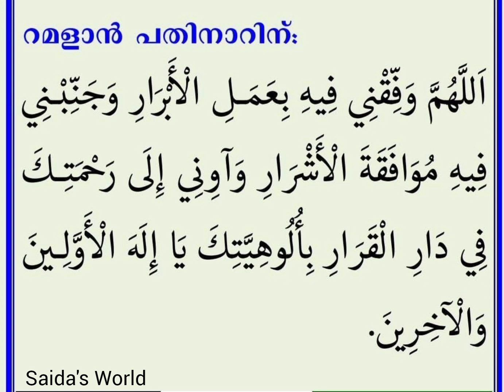റമദാൻ പതിനാറിന് ചൊല്ലാൻ ഉള്ള പ്രത്യേക പ്രാർത്ഥന